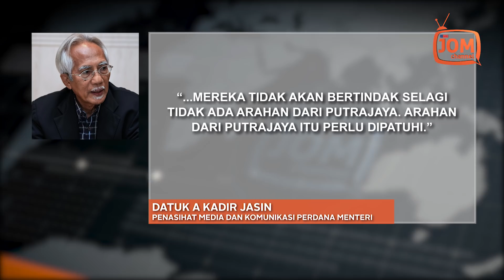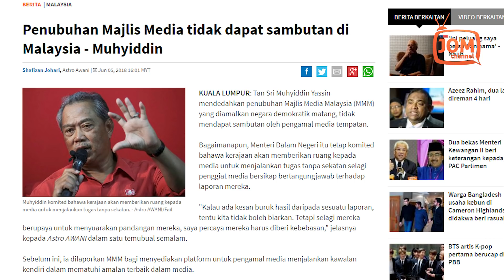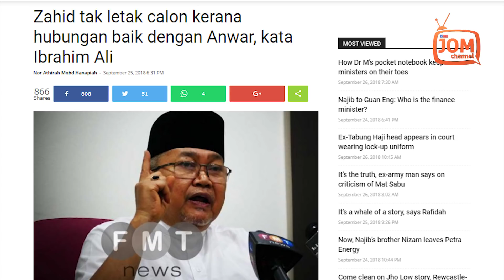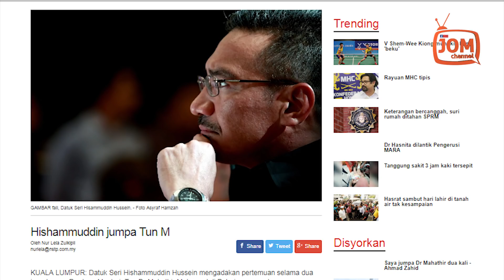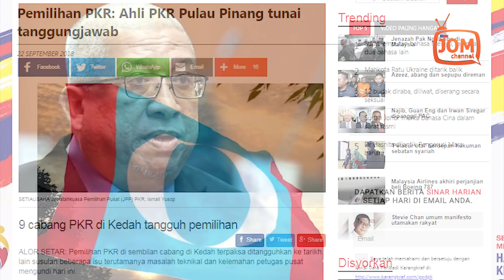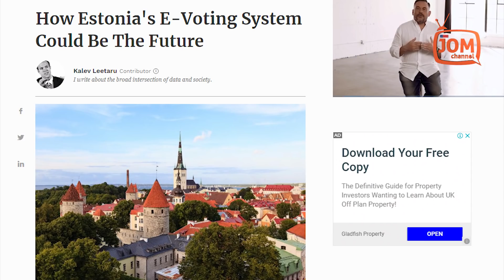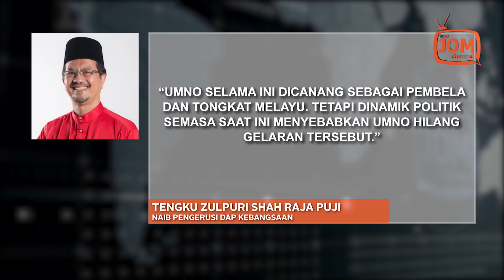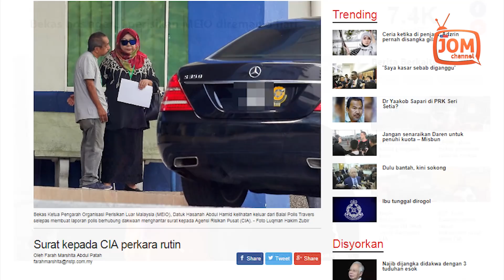RENTASAN BERITA - 364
1. TERIMA KASIH KERANA TAK TURUNKAN WAHYU
2. BN BOIKOT PRK PORT DICKSON DEMI GANJARAN?
3. SISTEM E-UNDI OK, YANG TAK OK ORANG
4. SAH UMNO BUKAN TONGKAT MELAYU